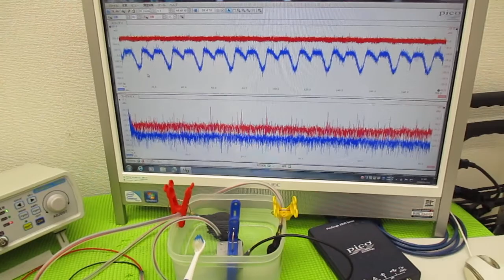メガヘルツの超音波発振制御技術 ultrasonic-labo